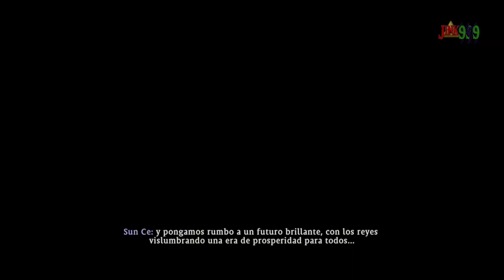Mapa CONFUSO pero UN BOSS GENIAL SUN JIAN el Tigre Blanco - Wo Long Fallen Dynasty Ep 10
Hola Amigos/as !!

🌟 Comparte📣
🌟 Subscribete ✅
🌟 Campana activada 🔔